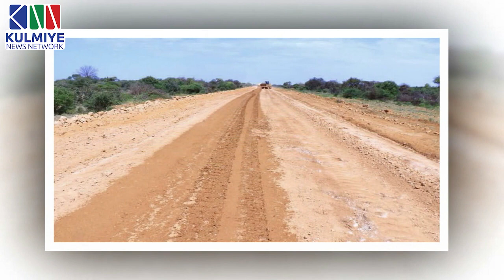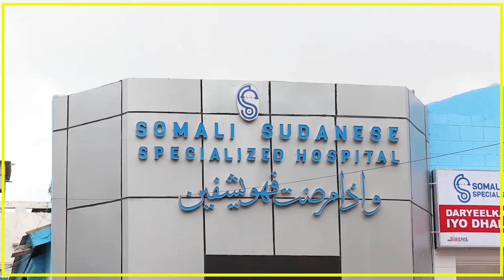QARAX AY DAD SHACAB AH KU GEERIYOODEEN AYAA KA DHACAY DEEGAAN KA TIRSAN G/BAKOOL.